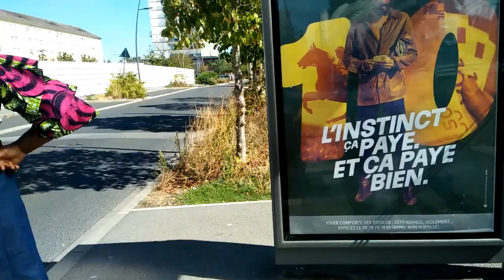Creil 5th vlog/দম বিরিয়ানি, চিলি চিকেন,ফিস কাবাব বানালো আপু/শেষ দিনের মেমোরি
Creil is another beautiful city of France. Click on the link above to watch a video of the beauty of Creil.